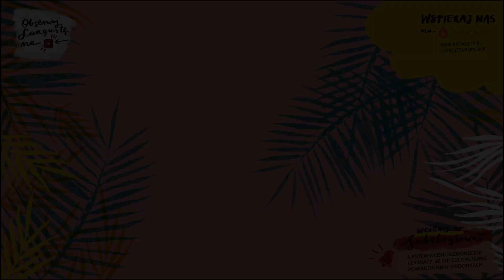Historie potłuczone [#62] O Weronice, co się w księdzu zakochała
Historie potłuczone to opowieści o córkach i synach Boga, pięknych i brzydkich, świętych i grzesznych, szczęśliwych i na skraju rozpaczy. To opowieści o drodze, którą idzie się do nieba i o zakrętach i chaszczach, które spychają do piekła. To opowieści o ludziach po prostu. Czyli o nas.

Aby nas wesprzeć kliknij tu

Zapraszamy.